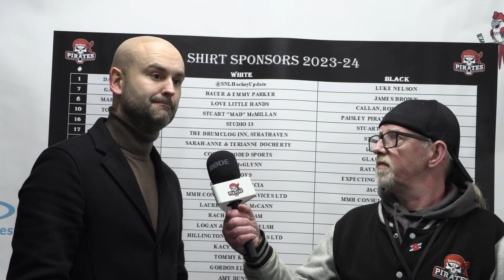Paisley Pirates V Aberdeen Lynx 12 Nov 2023 Interviews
Paisley Pirates V Aberdeen Lynx 12 Nov 2023 Interviews from the game played at Braehead Arena.